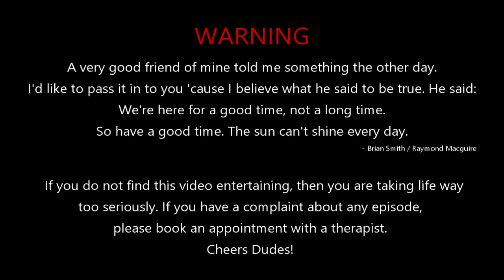CAROLINA REAPER & SOUR CANDY EATING CHALLENGE EXCLUSIVE - Ep. 23-31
This week on Lazyboys' Night Therapy Thursday,
While we're on vacation, please enjoy this classic Dood Dare.
It's freakin' hot! It's freakin' sour! It's FREAKIN' PAINFUL!
Would you give it a try?